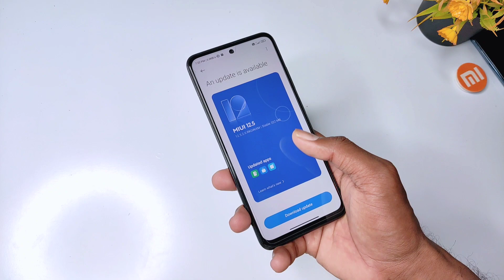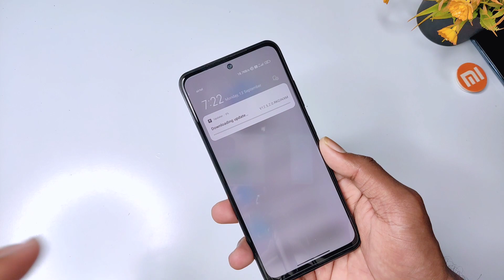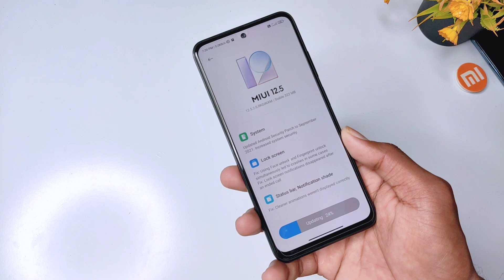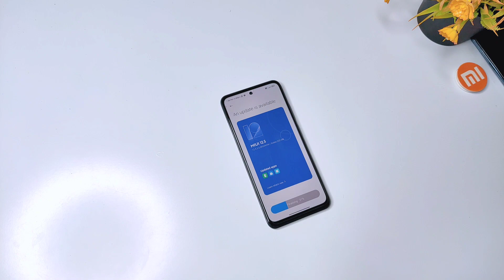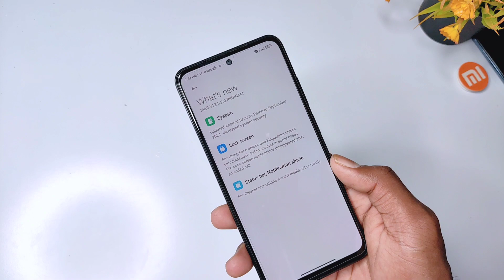Redmi Note 10 MIUI 12.5.2.0 Public Rollout Start | Check Updater App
About Video:-
Hello Guy's Welcome back To another Brand new video. so guys aaj ke is video ke andar, me aapko Redmi Note 10 Ke New Update MIUI 12.5.2.0 ke public rollout ke bare me batane wala hu.

cover Topic:-
Redmi Note 10 MIUI 12.5.2.0 New Update
Redmi note 10 india MIUI 12.5.2.0 public rollout
MIUI 12.5.2.0 For Redmi Note 10 user's new features
How to update MIUI 12.5.2.0 in redmi note 10
Redmi note 10 new update public rollout
Redmi note 10 MIUI 12.5.2.0 new features
Redmi note 10 MIUI 12.5.2.0 Second Update rollout

Music credit 🎶
Guys please support.